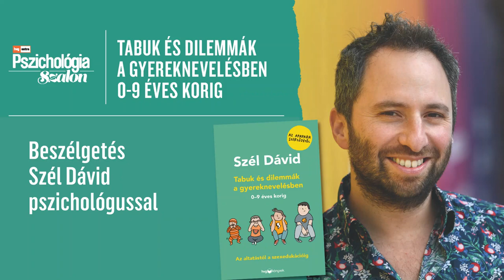Tabuk és dilemmák a gyereknevelésben - beszélgetés Szél Dávid pszichológussal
Melyik szülő maradjon otthon a gyerekkel, és meddig? Meddig, mikor és hogyan alszik egy gyerek, és miért nem? Miként készíthetjük fel a gyerekünket a kiszámíthatatlan jövőre? Mennyi képernyőidő jusson egy napra? Lehet-e a szülőnek elege? A tabutémák kulcskérdések a nevelésben, érdeklődő, nyitott szülőként pedig nap mint nap elbizonytalanodunk egy-egy reakcióink helyességét és szülői kompetenciáinkat tekintve. Szél Dávid, Tabuk és dilemmák a gyerekben, valamint a programon gyakorló pszichológiai és apaként segít megválaszolni a feltétlen nevelést, a megalapozott vagy kevesebb helytálló elméletek – és a valóság kihívásai között vergődő szülők kérdéseit.
Moderátor: Szörnyi Krisztina, a HVG Extra Pszichológia magazin főszerkesztője. Szél Dávid tanácsadó szakpszichológus, író, apa. Az apaságról és a szülőségről gyakorta tart előadásokat és workshopokat. Egyéni, pár- és családterápiás munkájában is rendszerszemléletben, az emancipáció elkötelezett híveként dolgozik.
A HVG Könyveknél eddig megjelent könyvei: Tabuk és dilemmák a gyereknevelésben – Az altatástól a szexedukációig 0–9 éves korig Az Apapara – Újraválogatott nyafogások és büszkeségek Útközben – Egy életközepi válság Skype-terápia című kötetek

szeldavid.hu, apapara.hu